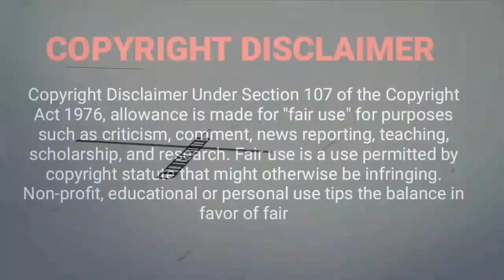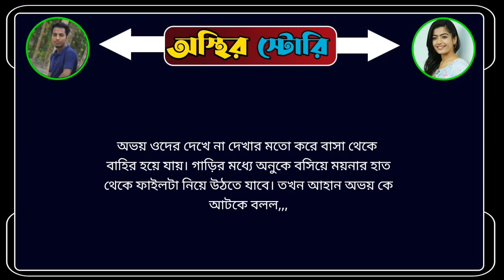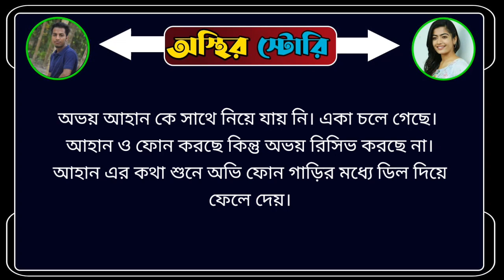ফাজিল ছেলের রোমান্টিক ভালবাসার রঙ বদল I সকল পর্ব I রোমান্টিক ভালোবাসার গল্প I Osthir Story